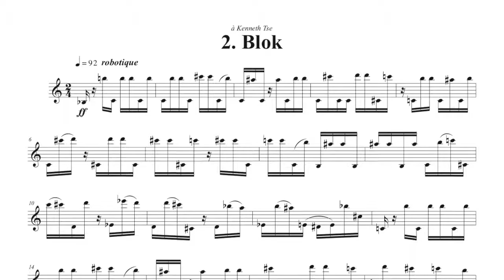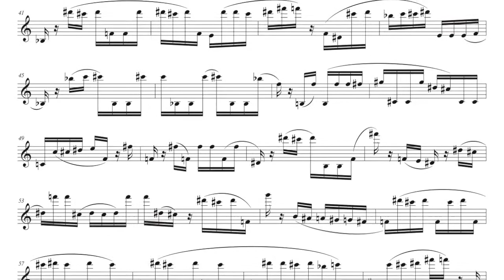Nicolas Prost - Blok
Nicolas Prost plays Blok
from 18 advanced etudes for saxophone
Resolute music publications